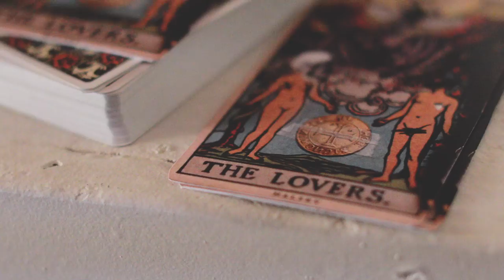HFK Release Week pt. 1